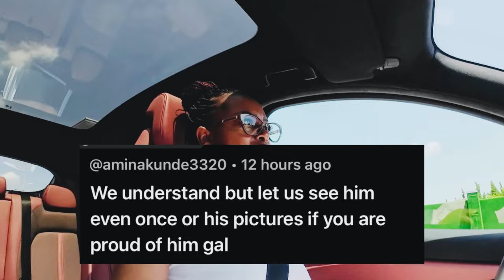I'M ASHAMED OF MY CHINESE HUSBAND😱THATS WHY I'M DOING THIS!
Let's get social on Instagram

 • Black woman showS...
 • Black woman's Typ...